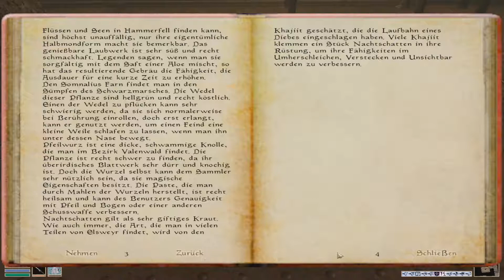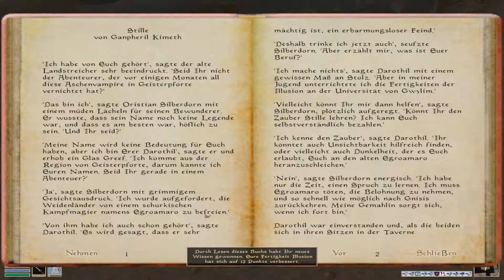Ich bin nicht willkommen ⚔ The Elder Scrolls III: Morrowind 379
Wohin ich mich auch wende, ich bin hier nicht willkommen.

Morrowind ist ein Rollenspiel für den PC. Entwickelt von Bethesda Softworks, die die Originalfassung am 30. Mai 2002 für Windows und Xbox veröffentlichten. Für Europa übernahm Ubisoft den Vertrieb. Ab dem 12. September 2002 wurde von Ubisoft eine vollständig lokalisierte deutschsprachige Version angeboten.

USK 12